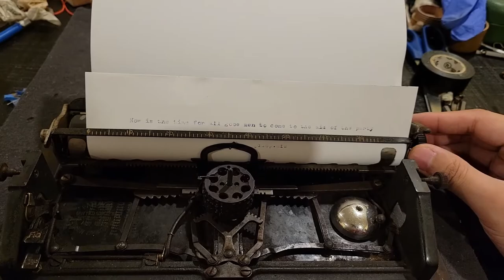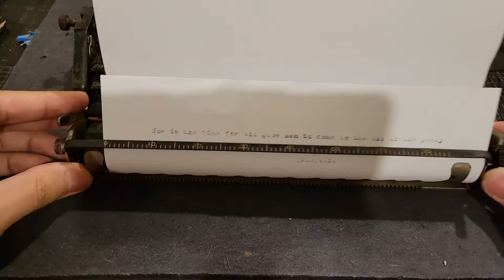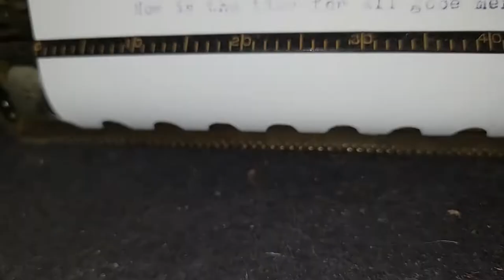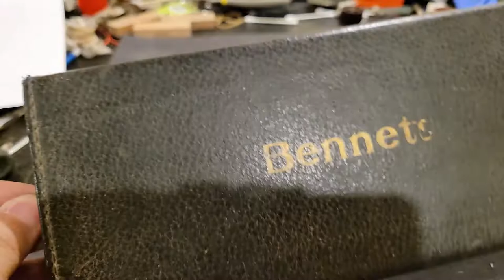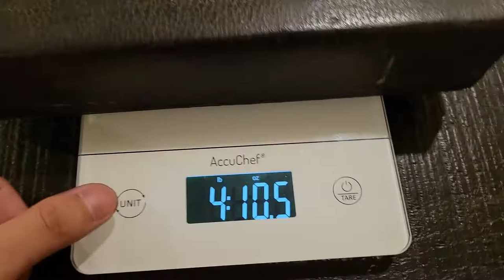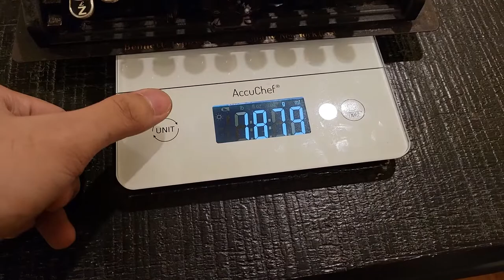The original 30% mechanical keyboard (1910-1913 Bennett typewriter)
Here I present the Bennett typewriter, probably the smallest keyboard typewriter ever, as was produced between 1910 to 1913, making this machine around 110 years old! This was the 38th addition to my collection. It wasn't in the nicest condition, but I found the price reasonable ($150 USD plus shipping) and was indeed able to get it fully working and performing. This, like the Blickensderfer discussed in detail in was designed to use a "type cylinder" in order to reduce the number of parts and hence manufacturing costs compared to the typebar typewriters you usually see on my channel.

This video covers the Bennett's features as well as the mechanisms that allow it to work in such a compact form factor more in line with modern 30% or 40% keyboards. And yes, there were technically plenty of "30% typewriters", called "three bank" as opposed to "four bank", but the Bennett was the first to implement it so compactly.

0:00 Introduction. Removing the cover. The "Junior" was the predecessor to the Bennett, having been originally produced in 1907. See and for more information.
0:28 30% keyboard layout
1:45 "Screen" (feeding paper). Pull the paper bail fully so that the paper can clear it.
2:23 Typing demo
3:13 Regarding "single-element" typewriters and cost saving
5:23 Pressing letter and shift keys
6:28 Removing the keyboard and ribbon assembly
7:24 Condition
7:44 Replacing the key lever springs
9:22 ***HOW IT WORKS***: Shift keys (caps and figs)
9:55 Shift locks
10:12 Lifting the type cylinder
10:23 Removing the type cylinder (changing typefaces)
10:29 Sector gear, pinion, and sliding rack
11:06 Shift return spring
11:11 Polishing the bell
11:22 Bell striker adjustment
12:11 Carriage way repair
12:50 No need for a carriage release. There is also no backspace; you have to push the carriage back to the right and press the spacebar to realign it.
13:49 Regarding escapements
14:21 Left margin. Fixed positions. No right margin; just a fixed position bell strike.
14:47 Removing the carriage
15:09 Feed rollers. No paper release.
15:43 **Escapement and carriage advance**. "Pawl" is is the word.
16:32 **Keyboard and type cylinder rotation**
18:35 **Character indexing and impression mechanism**
20:19 Alignment pins
21:15 **Ribbon advance mechanism**. For the rusted spool, I needed to carefully heat the spool with a butane torch while applying torque with pliers. I then lightly sanded the rust away and polished that surface to turn smoothly
22:34 *Actuation pin and ribbon advance pawls*
24:12 *Ribbon reverse*
25:00 Performance limitations. The spring for the 'Z' key had popped out, causing it to droop.
26:28 Key feel. This footage was inserted after reinstalling the 'Z' spring.
27:50 Reinstalling the carriage
28:15 No paper release
28:44 Reinstalling the cover
29:23 Weight
30:38 Conclusion

What you can expect to see on this channel:
- Soon: Typewriter, switch, and keyboard collecting, Romantic Era piano performances (Chopin, Liszt, Schumann, Alkan etc.), "perfectionist" Lego builds and mods.
- Within a year: Programming, computer architecture, model ship building, worldbuilding?, conlangs?, philosophy?
- In the following years: Independent watchmaking, making a unique typewriters from scratch, "revolutionizing" the concert grand.